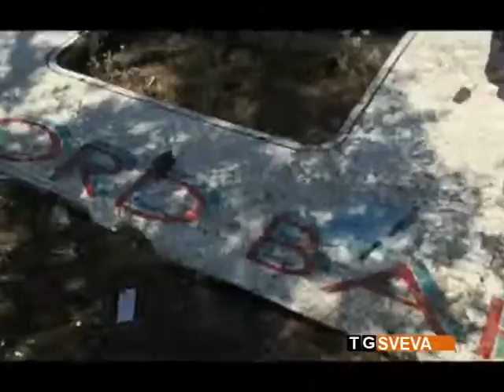Andria | Disastro ferroviario: qualcosa inizia a muoversi sul fronte risarcimenti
Mentre prosegue il botta e risposta tra Regione Puglia e Ferrotramviaria sulle responsabilità per la messa in sicurezza della tratta Andria-Corato, dove è avvenuto il disastro ferroviario del 12 luglio scorso, qualcosa inizia a muoversi sul fronte risarcimenti.